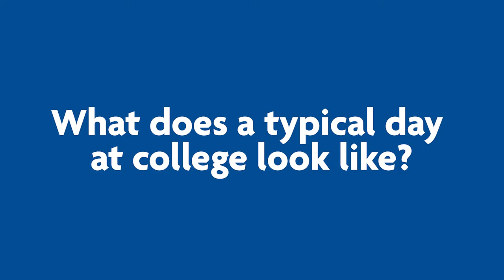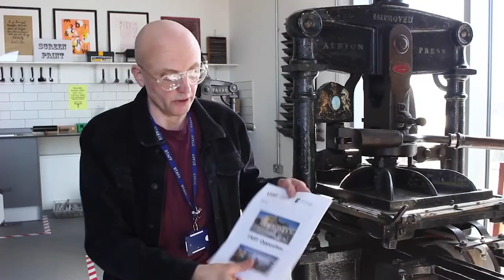What it's like to study Art and Design at Richmond upon Thames College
Art and Design lecturer, Toby Rye, talks about what it's like to study vocational  Art and Design at Richmond upon Thames College.

Find out more about our Creative Arts and Media courses